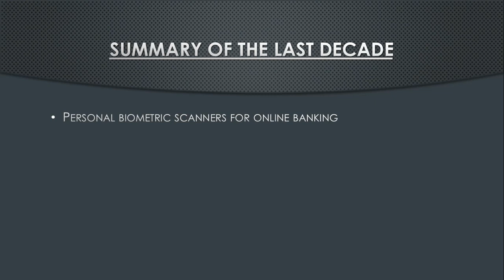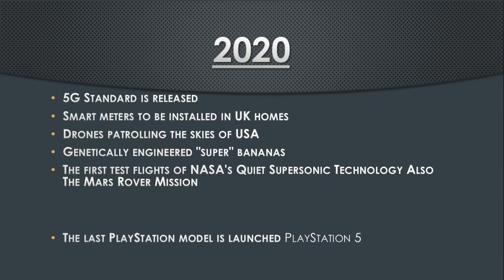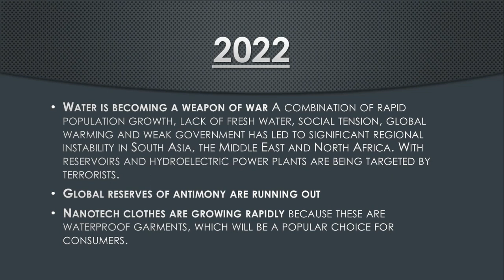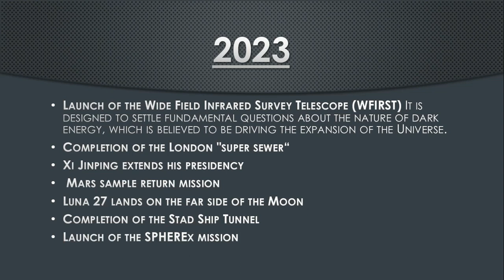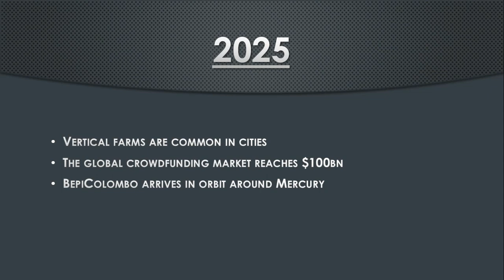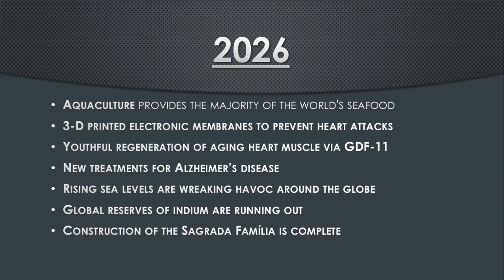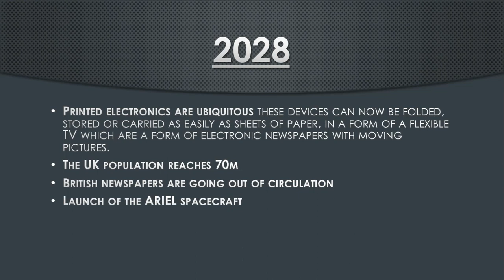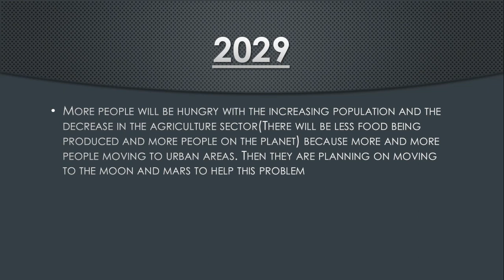The Future Decade 2020-2030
The Future Decade

I recently conducted research into the future to analyse what is in the up and coming decade but Before we look what is in the coming decade lets have a look at some of the new stuff from the last decade 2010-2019 before exploring what is likely to happen in this decade 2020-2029

Summary of The Last Decade
• Agricultural robots are increasingly common on farms
• High-definition CCTV cameras are ubiquitous
• OLED displays are in widespread use
• Virtual reality makes a comeback
• Personal biometric scanners for online banking
• Windows 8 and 10 was released by Microsoft
• Electric car ownership reaches 1 million worldwide
• Wireless, implantable devices that monitor health conditions in real time
• And Many more watch the video to find out!

2020
• 5G Standard is released
• Drones patrolling the skies of USA
• The first test flights of NASA's Quiet Supersonic Technology Also The Mars Rover Mission
• The last PlayStation model is launched PlayStation 5

2021
• The ExoMars rover touches down on Mars
• Male birth control pills are entering the market
• The world's first artificial kidney
• A rapidly changing workforce The working week will be 4 days instead of 5 days

2022
• Wireless electricity is reaching critical mass
• India becomes the most populous country on Earth

2023
• Five-year survival rates for cancer are approaching 100%
• Xi Jinping extends his presidency
• Mars sample return mission
• Launch of the SPHEREx mission
2024
• 3D printing becomes a mainstream consumer technology
• Change in Political Ideas e.g. drug use (by Legalization and taxation of cannabis add significantly to government revenues whilst helping to cut crime), gay marriage, prostitution, euthanasia etc..
• Martin Luther King’s Granddaughter Yolanda Renee King at the age of 20-21 becomes President
• Vladimir Putin steps down as President of Russia
• Open-source, 3D printed clothes at near-zero cost
2025
• Gene therapy for deafness
• Thinking by Texting It’s achieved by a device that looks like google glasses which the headset contains a wireless brain-machine interface, which detects electrical brain waves and converts them into digital signals, then displays the resulting letters on-screen.
• 3D-printed human organs
• China is becoming highly urbanized
• The global crowdfunding market reaches $100bn
• The final Avatar movie is released
2026
• The Euclid Space Telescope reveals new insights into dark matter and dark energy
• Driverless hover-taxis are operational in Dubai
• Driverless high-speed trains begins operating in France
• Unemployment is on the increase with more people now alive and technology advancement on the increase is going to cause greater unemployment globally.
• 3-D printed electronic membranes to prevent heart attacks
• Robotic hands matching human capabilities
• Mars Science Laboratory is shutting down
• 50TB hard drives
2027
• Launch of the Terrafugia TF-X flying car
• Virtual wallets that have an encryption code Bitcoin will be more frequently used to make transactions by using a chip inserted into your wrist
• The autopsy report for Elvis Presley is made public
2028
• The BRICs overtake the G7 nations
• Brain implants to restore lost memories
• Human brain simulations are becoming possible
• Delhi becomes the most populous city in the world
• There will be a new source of energy found
• Aliens will be made known to the general public, they will be in UK and USA
• Resurrection of several extinct species has been achieved
• Time Travel will be available to the public
• The International Space Station is decommissioned
2029
• 91% of worlds population will have internet
• All TV is becoming Internet based
• Human-like AI is becoming a reality
• Increased automation of banking
• Global reserves of silver are running out
• Average Life expectancy will be 4 years greater for both men and woman by 2030 than it was in 2020
• The Philippines will have invented an AI Police force in which crime rates drop and GDP is on the major increase

I wish you all the best in the future